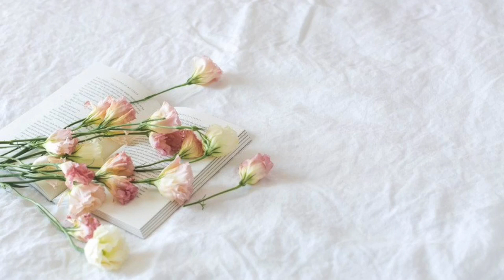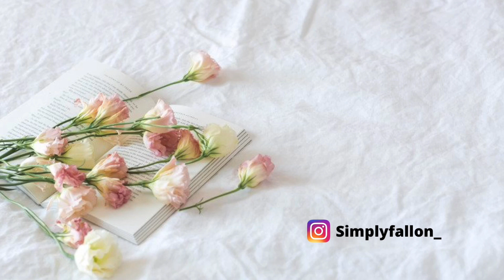Cook Breakfast with Me | French toast with Aldi chocolate chip brioche bread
Hey everybody! Today I will be cooking Saturday morning breakfast for the kiddos. I am making French toast with the brioche chocolate chip bread from Aldi. You all can see our reaction and decide if you want to give this bread a try. This bread was one of my Aldi finds, if you have anything you like at Aldi that I should give a try, leave it in the comment section below.

Join my Ibotta team!!!  It is a FREE app to Earn money back on grocery purchases.